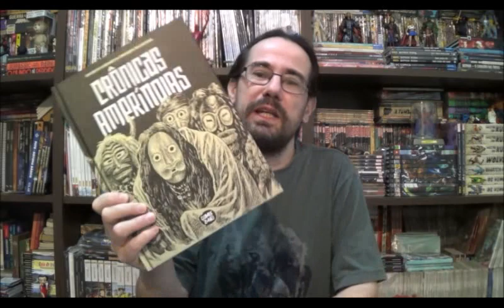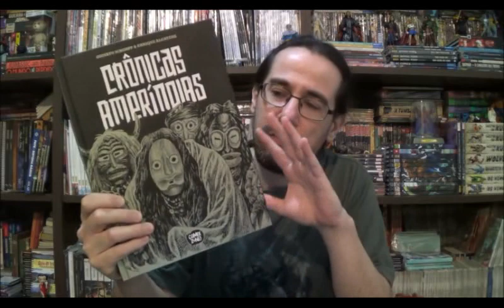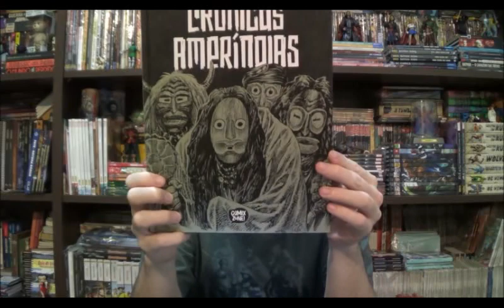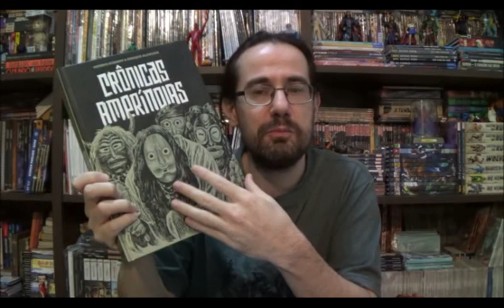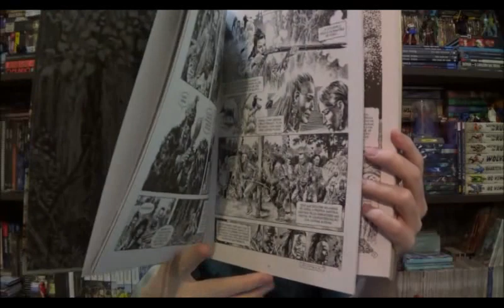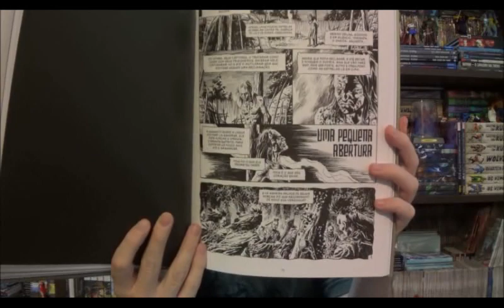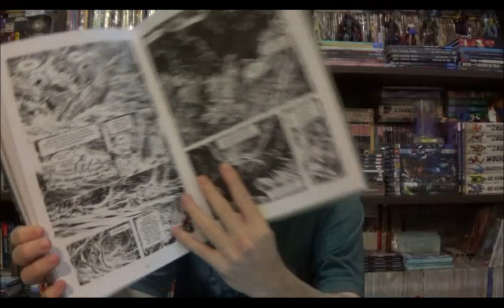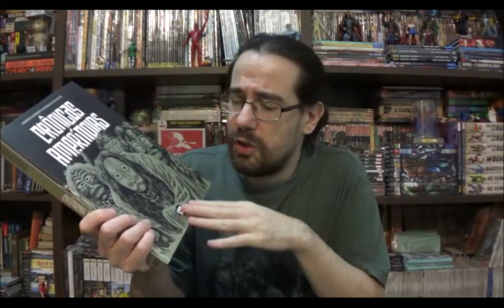Chapéu do Presto Especial - Crônicas Ameríndias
Bem-vindos a mais um Chapéu do Presto, e resolvi adiar um dia esse episódio quinzenal de domingo para apresentar o recém chegado lançamento da Comix Zone, Crônicas Amerindias, de Gustavo Schimpp e Enrique Alcatena.

⚠ Link para compras na Amazon

Campinas - SP
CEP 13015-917